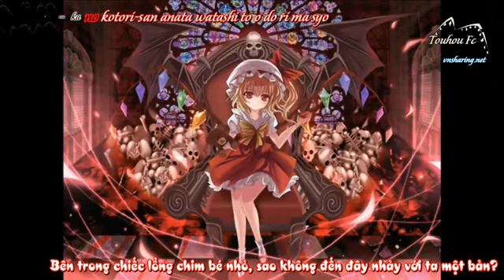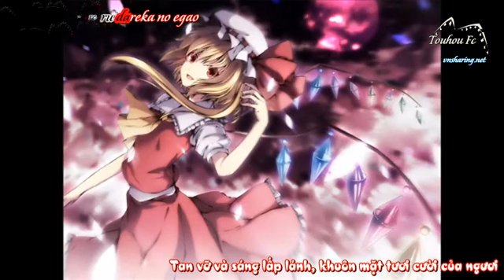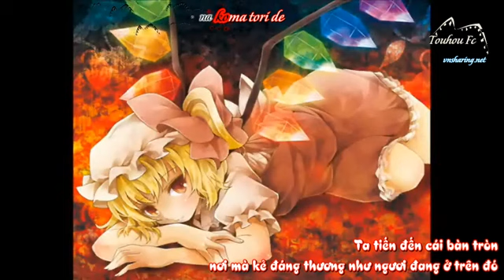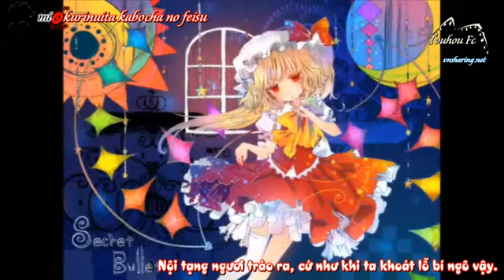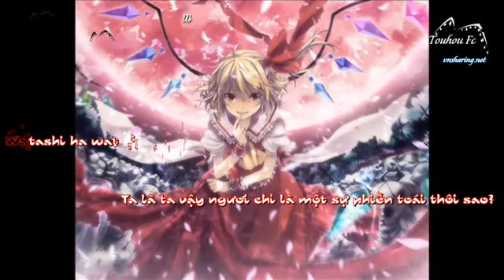[Vietsub] Touhou - Who killed U.N. Owen [GensokyoVN]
Arrangement: kaztora
Vocals: lily-an
Lyrics: azuki
Circle: Liz Triangle
Adapted from Touhou 06 - Embodiment of Scarlet Devil~U.N. Owen was her
PV by TouhouFc@Vnsharing
Trans+Time+Encode+Upload: ronglun227
Kara: tổng hợp từ nhiều nguồn, nhưng effect chính là mình làm.